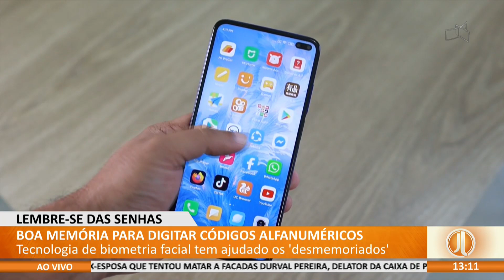JL - Boa memória para digitar códigos alfanuméricos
27/09 - Tecnologia de biometria facial tem ajudado os 'desmemoriados'.